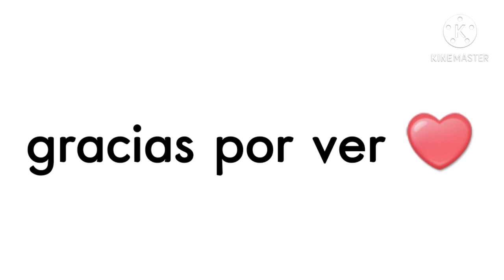sad song💕gacha clud💕